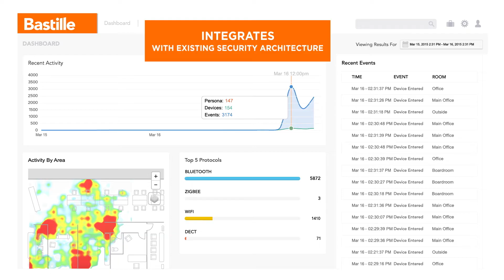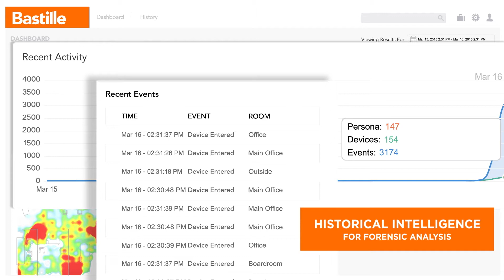Bastille Intro (with narration)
Bastille is the only provider of comprehensive IoT security for the Enterprise. Our solutions gives unprecedented visibility into IoT devices in the corporate airspace.